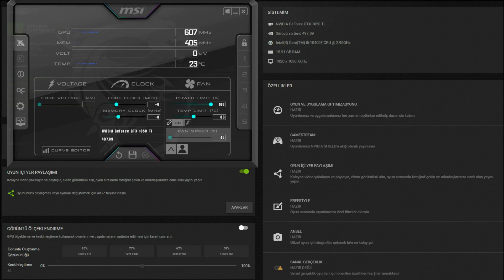My Garage GTX 1050 Tİ - 1080p High, Settings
⏱ Timestamps ⏱
Start 0:00
1080p High: 0:20

🔧SPECS🔧
◾️SSD1:Sandisk 120GB
◾️HDD1:Seagate 500GB 7200rpm
◾️HDD2:Seagate 500GB 7200rpm